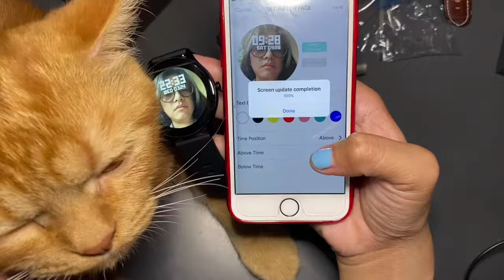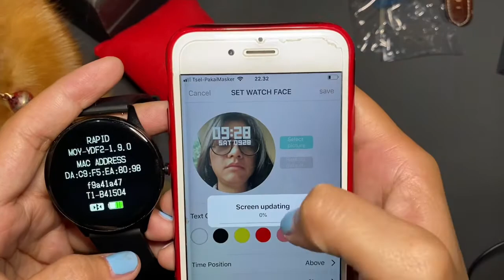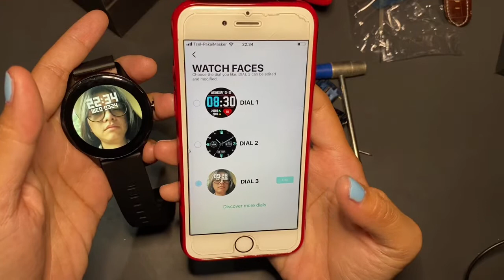Tutorial Merubah Foto Walpaper Smartwatch Rapid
hi guys, berikut video tutorial atau cara untuk merubah/ mengganti foto pada walpaper smartwatch digitec seri rapid..
video ini singkat padat dan tidak jelas yaa guys!
jadi cus langsung tonton ajah.
thanks yaa ❤️

IG owner : monalisadwaa